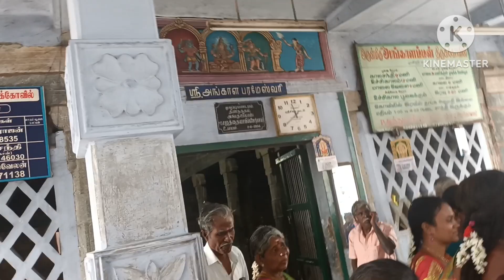தமிழினி பாப்பாக்கு மொட்ட போட்டு காது குத்தியாச்சு.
Hi Friends,
            This video is about the ear preceing  function held in our family. Thank you all for ur support.